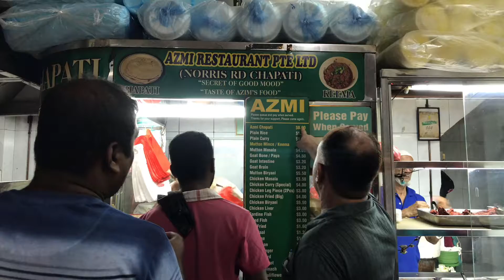Hunt of the Cahaptti